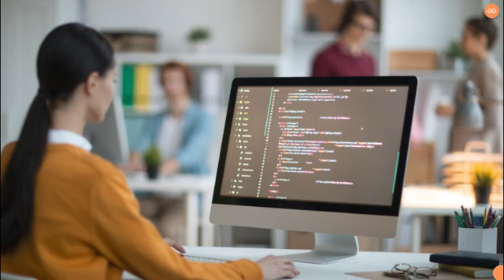Facebook Cover Video Promo - My work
Facebook cover video should be a minimum of 820 x 312 pixels. However, for optimum results, use a video that is 820 x 462 pixels. If you need this video AE Project file contact with me. My whatapps number is: 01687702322. This is small promo video.